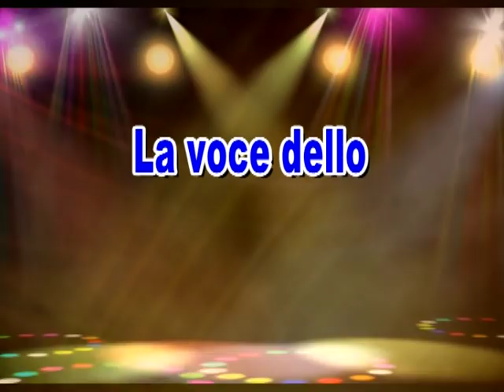" LA VOCE DELLO SPETTACOLO" - SU RAIUNO IL FILM "IO CI SONO"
Andrà in onda questa sera su Rai1 "Io Ci Sono" il film tv che ricostruisce la drammatica vicenda di Lucia Annibali, l'avvocato sfigurata dall'acido in un agguato commissionato al culmine di una relazione tormentata, simbolo della lotta contro la violenza alle donne.